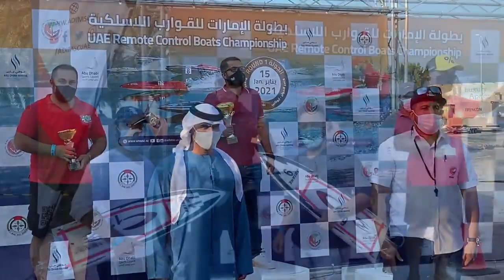RC Boats RACE In Abu Dhabi Traxxas M41 Spartan Mono Pro boat Horizon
Credits - UAE RC Addicts